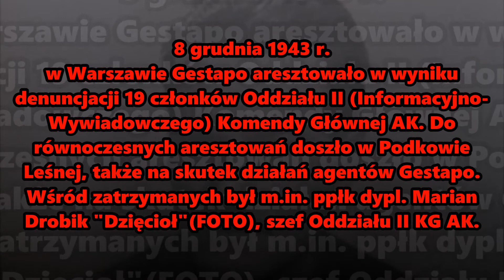8 grudnia - Kalendarium II Wojny Światowej